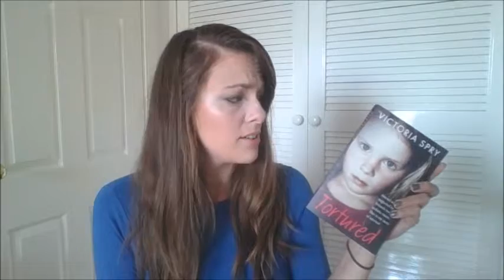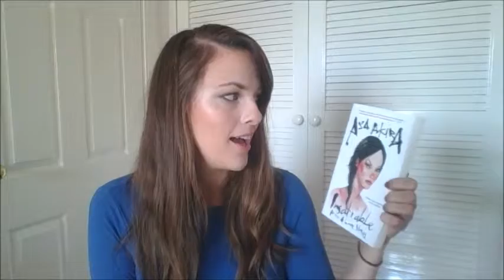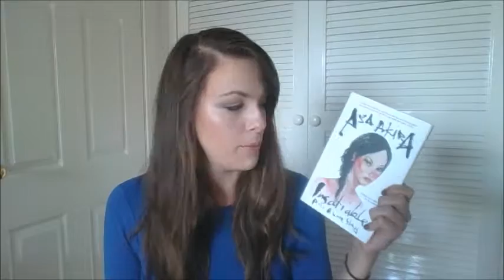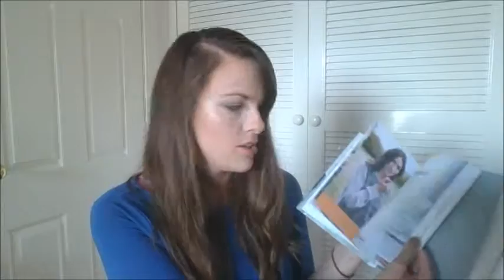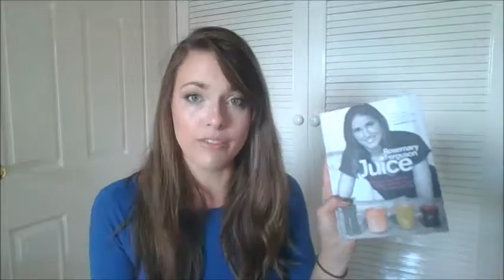August Reads 2015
Books I read in August 2015, there's not many as August has been a very busy month.